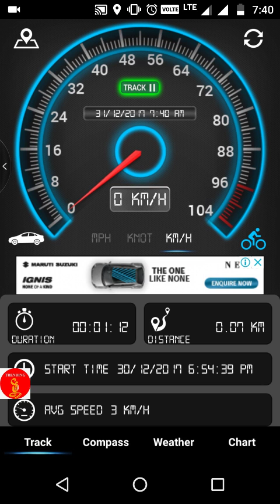Calculate Walk,Cycle and Bus Speed on you phone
Measure current speed on your phone,,,
It's very easy and simple,,,
Simple interface
New offer available use this link buy any product in less amount